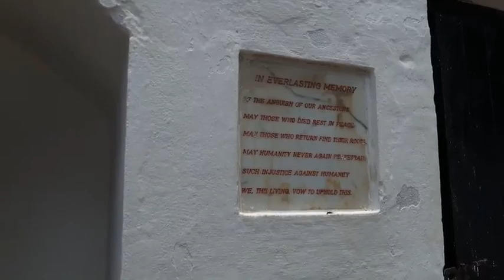Ghana The Year of Return, Steve Harvey and his entire family visit Ghana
Steve Harvey visit to the Ghana Slave Castles.
This was real pain I felt going back to Ghana’s slave castles...I could feel my ancestors on me... Powerful beyond words that I can explain. I encourage as many of you as possible to go HOME for your ancestors. Their strength is in each of us and we must honor their ultimate sacrifice in all that we do.